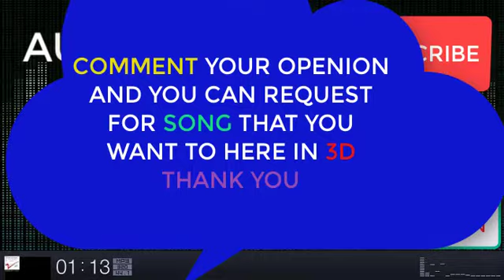3D Audio |AudioMP3D।।EMIWAY- MACHAYENGE (PROD BY.TONY JAMES)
Thanks.

The video is made for entertainment purposes only I Hope You Like And Enjoy This Video *DISCLAIMER: This Following  Disclaimer: I do not own all the material I am posting on My channel. If you are a copyright owner and want your work to be removed from My channel PLEASE contact at or leave a comment and I will remove your material right away.